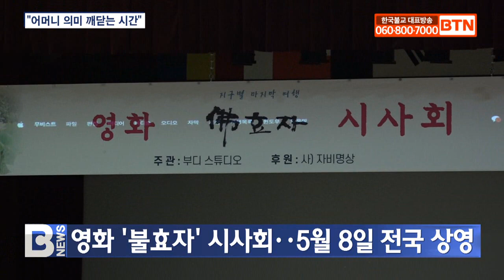[BTN뉴스] 영화 ‘불효자’ 시사회··5월 8일 전국 상영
예순의 스님과 구순의 노모의 마지막 여행을 그린 영화 ‘불효자’가 전국 상영회를 앞두고 시사회를 개최했습니다.

영화는 마가스님이 출가 40년 만에 속가 어머니와 2년간 전국 사찰 여행을 영상으로 옮긴 로드 다큐멘터리입니다.

동국대 본관 중강당에서 열린 시사회에는 스님과 불자들뿐만 아니라 이웃종교인들도 참석해 많은 관심을 보였습니다.

마가스님은 “어머니가 스승이자 관세음보살이었다는 걸 깨닫는 시간이었다”며 얼마 전 작고한 어머니를 추모했습니다.

최진규 감독은 “부모은중경을 시대에 맞게 풀어내려 노력했다”며 “어머니가 던지는 물음이 울림을 줄 것”이라고 설명했습니다.

영화는 5월 8일 부처님오신날과 어버이날을 맞아 전국 12개 도시 영화관에서 동시 상영됩니다.